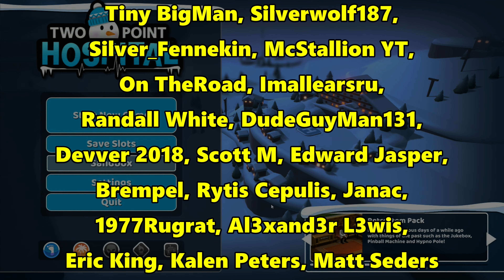Let's Play Two Point Hospital #114: Specialized Training!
Our training regime is becoming more specialised now, it means that they can't do many jobs, but the ones that they can do, they do them very well and are more likely to treat patients succesfully!